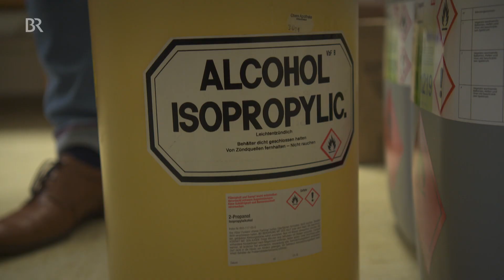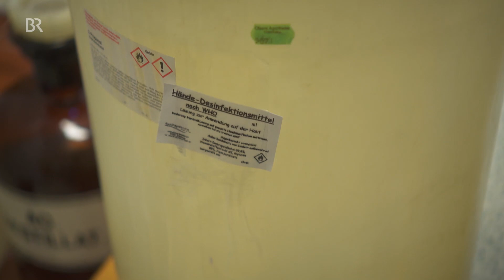Desinfektionsmittel: Der Apotheker zeigt, was am besten gegen Corona wirkt | Abendschau | BR24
Das Corona-Virus lässt die Nachfrage nach Desinfektionsmitteln drastisch ansteigen. In vielen Apotheken und Drogerien sind die Produkte ausverkauft. Der Dachauer Apotheker Maximilian Lernbecher stellt daher in seinem Labor den Keimkiller selbst her.